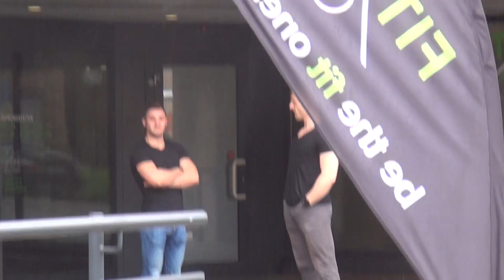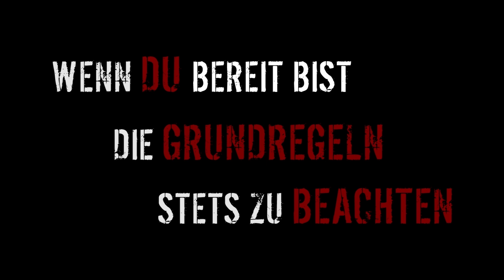Breit werden #1 - Rücken richtig trainieren durch korrekte Überzüge - KARL-ESS.COM